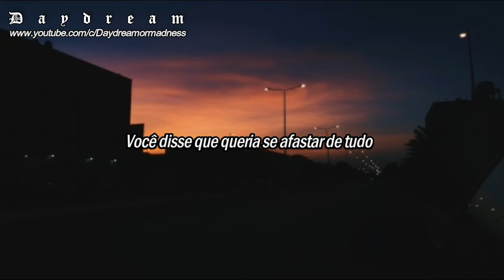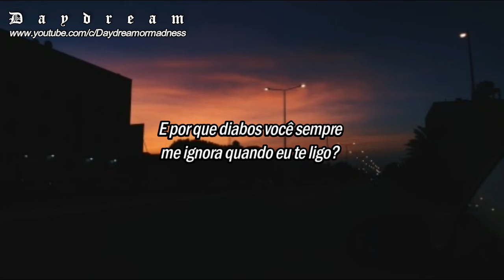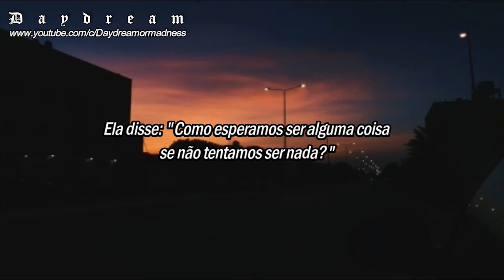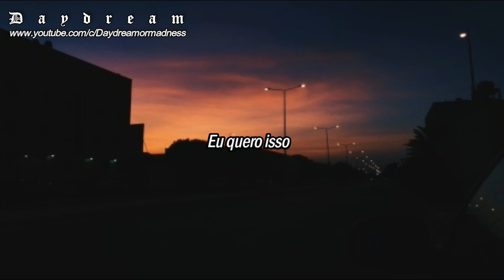chase atlantic - august [legendado]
O canal Bad Vibes Station não tem nenhum direito de imagem, áudio ou vídeo apresentado no vídeo acima, apenas tenho direito à tradução e legenda do mesmo.